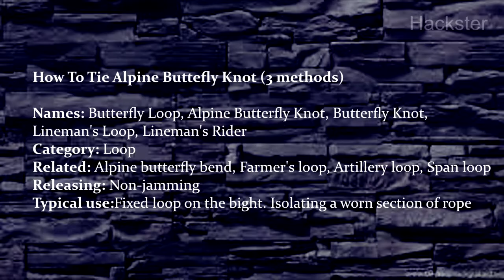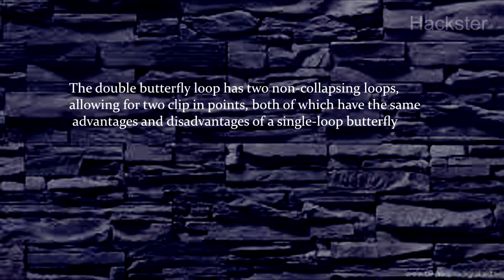3 Methods How To Tie Alpine Butterfly Knot Tutorial And Decription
In this video you'll find tutorial how to tie Alpine Butterfly knot and Double Buttefly knot. Also you'll find a descrition of the knots in video.